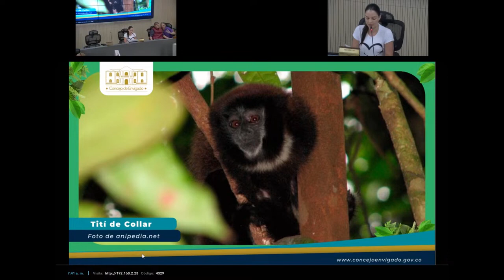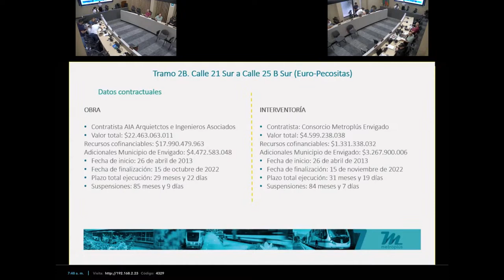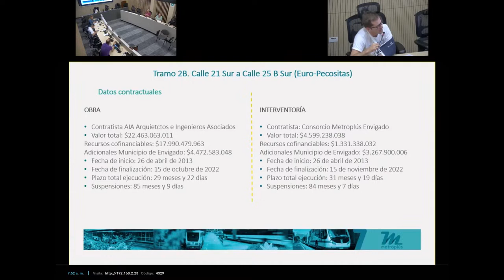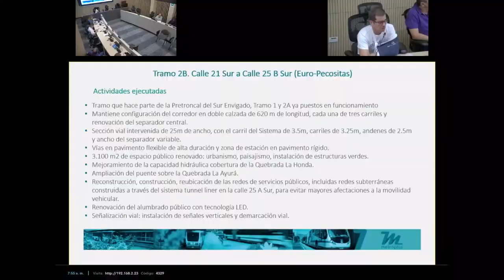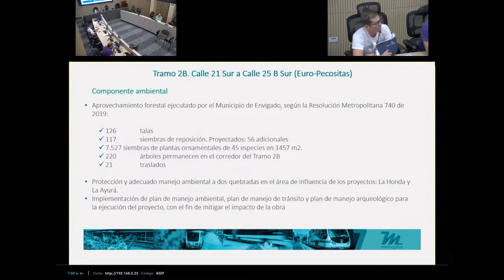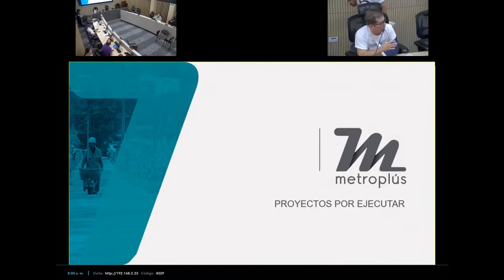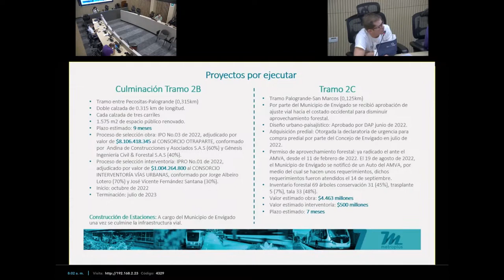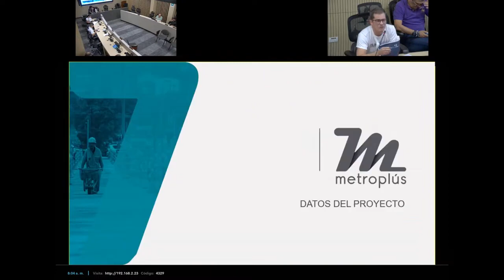78 En vivo, Sesión Ordinaria Informe de Comisión Accidental seguimiento Proyecto Metroplus